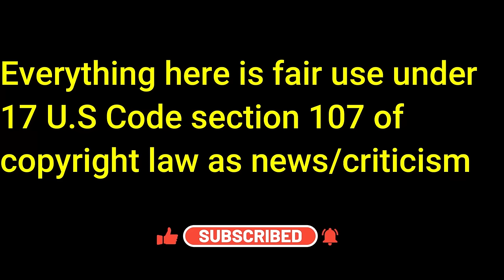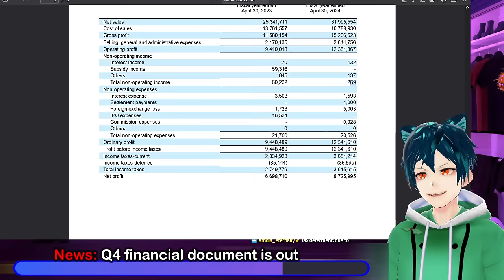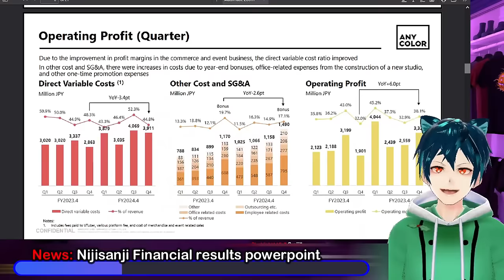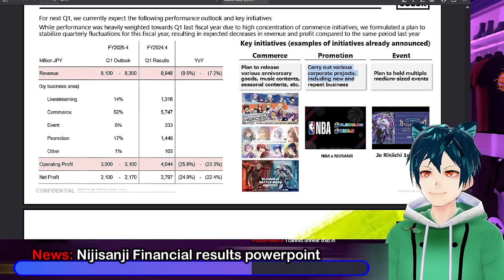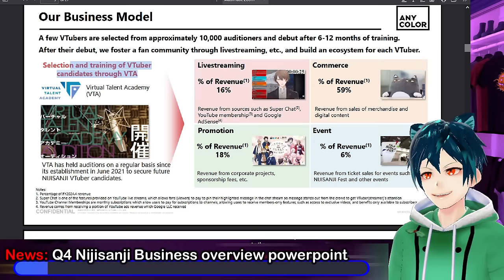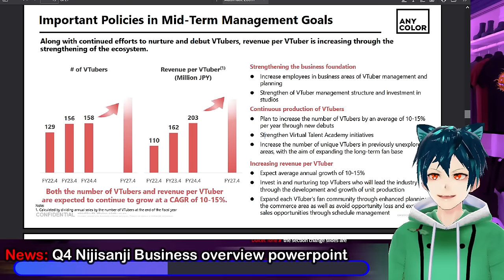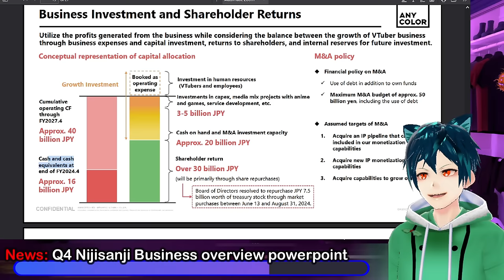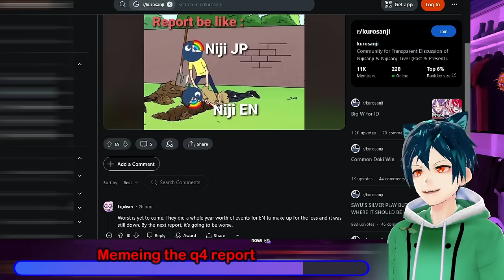Nijisanji/Niji EN Quarter 4 panic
Today we have the Nijisanji Q4 report. I will be going over the raw numbers sheet, financial results, and business overview. There is something going on with Nijisanji EN, as it is dropping, as the other branches keep holding up the company. You can see through the numbers that they are only growing due to sheer meat wave numbers. I also put some memes in there to try and lower the craziness and give some fun.

00:00 Intro and Disclaimer
00:28 News: Q4 financial document is out
06:57 News: Nijisanji Financial results powerpoint
18:36 News: Q4 Nijisanji Business overview powerpoint
32:58 Memeing the q4 report
34:24 Comment, like, subscribe and have a great day!!